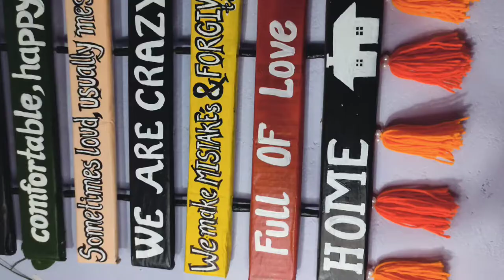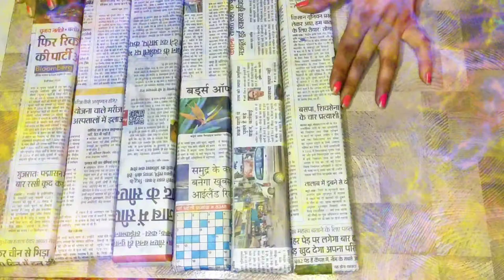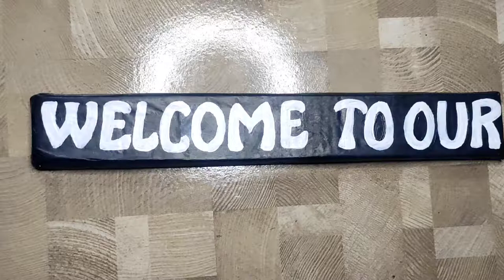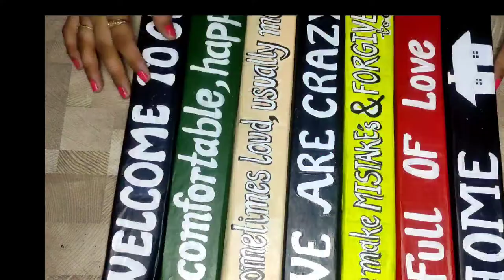DIY Name plate Wall hanging with cardboard / ideas for homes decor / for beginners/ art work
Made from waste material we have so many waste things around us .so why don't we transform it into something new!,, this video is very helpful , simple and easy to make. This craft is about, how to make nameplate craft at home.
This wall hanging will give a beautiful look to your house...

Material used...👇👇
Card bord
News paper
Fevicol
Acrylic colors
Thread
Pearl
Wool
If you recreate this , do post and tag me on instagram at
and use # DIYwithshubhangi.
Would love to see your recreation
Drop down your suggestion and feedback in the comment section below.

How to make easy tribal women art/ acrylic painting tutorial for beginners.

Step by step Mandala Zentangle Art Doodle Art for beginners /How to draw Easy Ganpati drawing.

DIY wall hanging
Name wall hanging